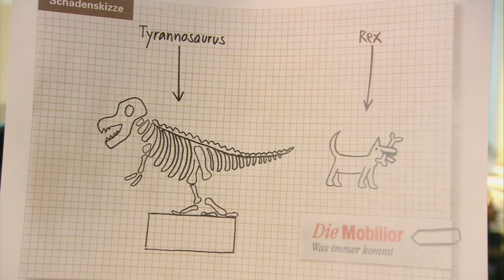Animierte Schadenskizzen der Mobiliar: Making-of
Making-of der animierten Schadenskizzen der Mobiliar:

In der Werbeagentur Wirz in Zürich entstehen seit über 15 Jahren die beliebten Schadenskizzen der Mobiliar. Erfahren Sie von Geri Aebi (CEO der Wirz Gruppe) und Christoph Ott (Leiter Werbung der Mobiliar) mehr zum Erfolgsgeheimnis der Schadenskizzen. Wie eine solche Skizze entsteht, zeigt ein Blick in die Kreativ-Abteilung bei Wirz.